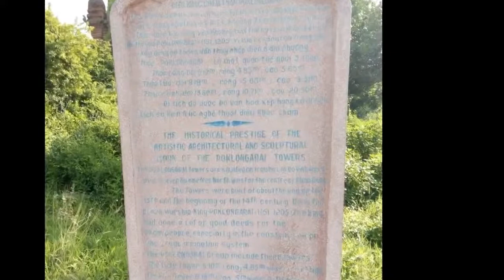Ninh Thuận 13 6 2017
khám phá Ninh Thuận